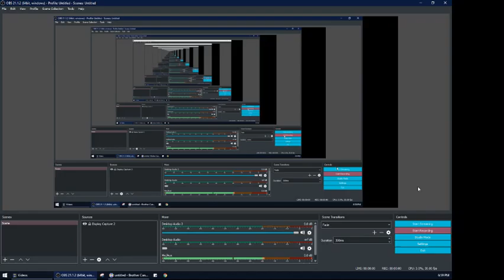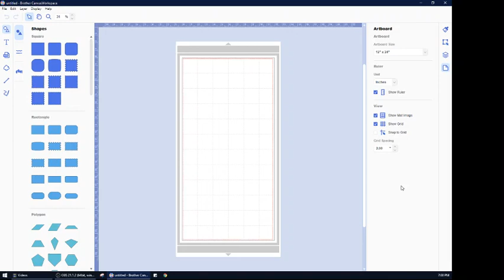Changing mat size on Desktop Canvas for Brother Scan N Cut Canvas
Adjusting mat size and grid layout and size of grid on Brother Canvas PC Desktop version. (sorry it is a little blurry, not sure why)